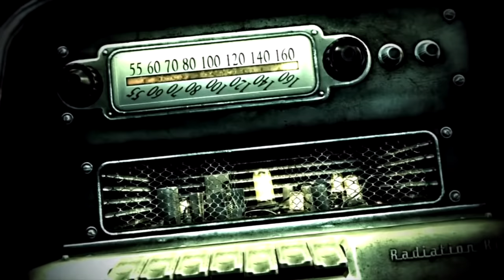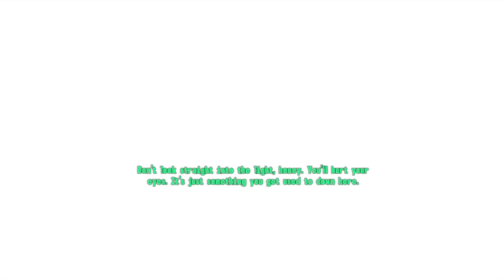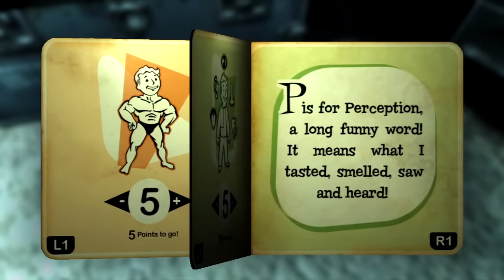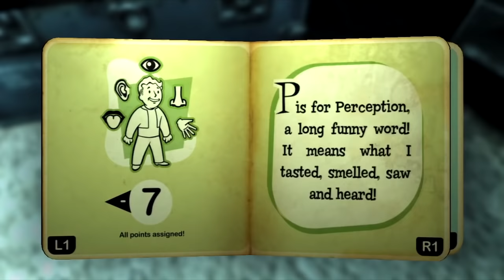ASMR Let's Play Fallout 3 (PS3) #1 - Intro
Part 1 of the ASMR Let's Play Fallout 3 for the PS3 with soft spoken commentary that takes us from the intro of the game up to the G.O.A.T. which is taken in part 2.

What is ASMR? Why am I whispering?

ASMR stands for Autonomous Sensory Meridian Response and is the current name given to the feeling characterized as a pleasurable tingling sensation felt in the head, scalp, back and other regions of the body in response to visual, auditory, tactile, olfactory, and/or cognitive stimuli, such as crinkling bags, hand motions, whispering and personal attention. My videos are not only meant to help induce ASMR or tingles, but also help provide a relaxing, calming and soothing experience for the viewer while helping to provide stress relief (especially for those suffering from depression, anxiety and even PTSD), help people sleep and even serve as a study aid.